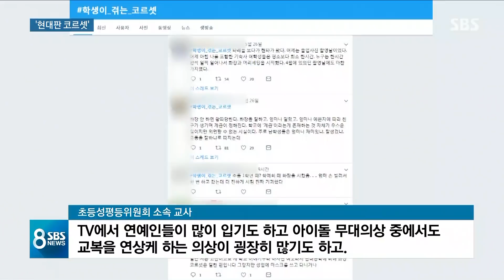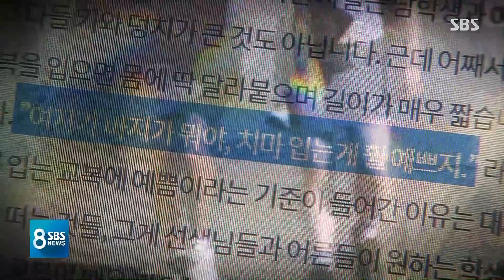"현대판 코르셋 느낌"…아동복 같은 여학생 교복 / SBS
이 교복은 키 160cm 여학생용으로 나온 것이고, 옆의 티셔츠는 7살 아이들이 입는 아동복입니다. 크기가 비슷하지요. 이렇게 몸에 꽉 끼게 나오는 여학생의 교복. 현대판 코르셋에 비유되며 지적이 끊이지 않아 왔는데, 최근, 편한 교복에 대한 논의가 활발히 이뤄지고 있습니다.